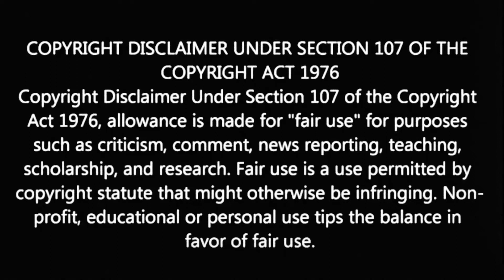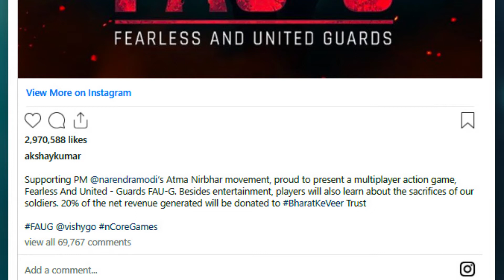FAU-G Indian Game | PUBG Replacement Game FAU-G | Full Details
Hello Romi Army, kaise hai aap sab ?  is video mein maine aapse baat ki hai FAU-G ke baare mein jaha pe is game ko announce kiya hai abhi PUBG Mobile ke recent India ban ke baad Akshay Kumar ne. Maine aapke saath isi game ki kuch details share ki hai. Mujhe umeed hai ki aapko FAU-G ke baare mein yeh video pasand aayegi.